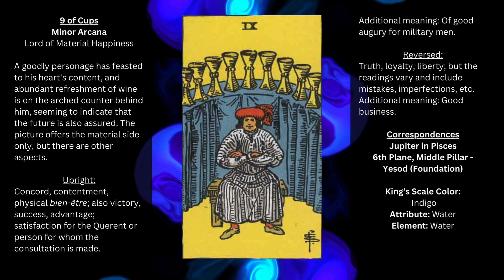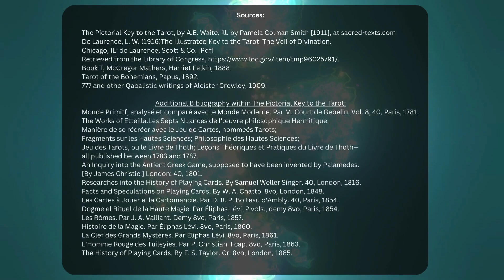Keys To The Tarot - 9 of Cups